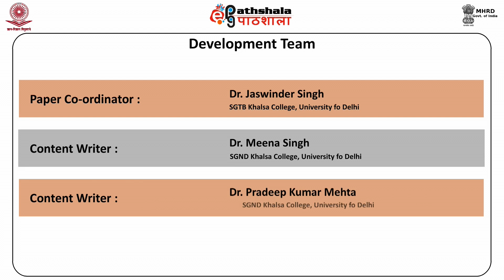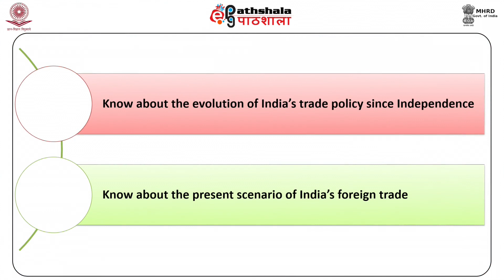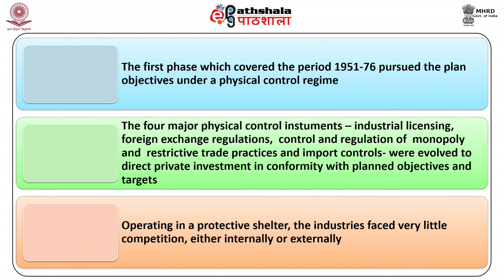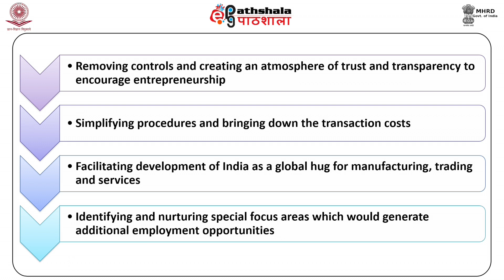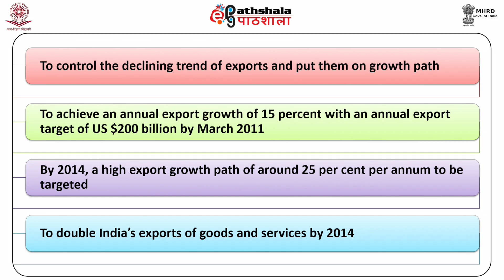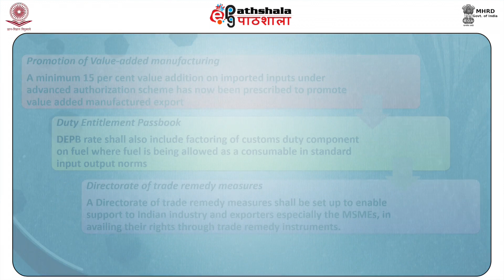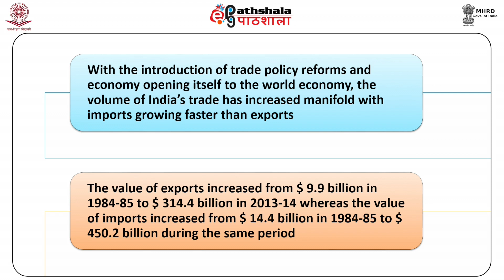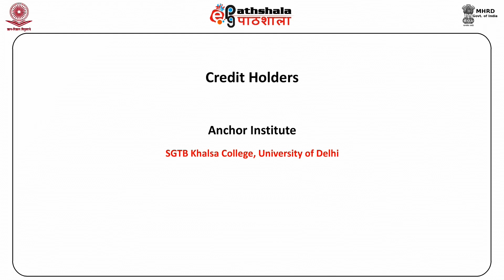M-38.Changes in Indias International trade and recent trade liberalisation